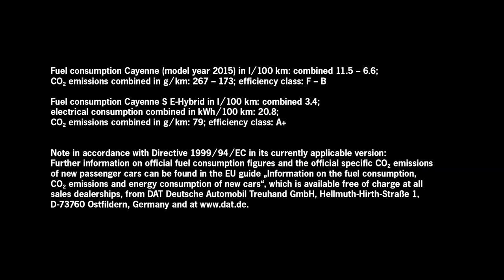2015 Porsche Cayenne facelift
At a first glance the styling changes appear to be subtle but the 2015 Cayenne comes with a series of visual tweaks, especially at the front where there's a larger grille and a redesigned bumper with more blades in the air ducts to improve cooling. Also revised are the front wings as well as the hood that has grown in size a little bit and appears more contoured than before.